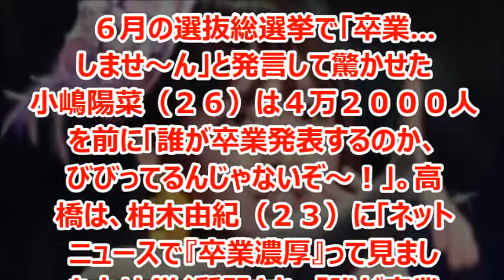こじはる「誰が卒業発表するのか、びびってるんじゃないぞ～！」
AKB48が東京ドームコンサート「するなよ？　するなよ？　絶対卒業発表するなよ」を行い、メンバー最長である小嶋陽菜や、「卒業濃厚」な柏木由紀が自身のメンバーの卒業発表について言及した。また、握手会襲撃事件で負傷した入山杏奈もステージに復帰した。

小嶋 陽菜（こじま はるな、1988年4月19日 - ）は、日本の女優、アイドルであり、女性アイドルグループAKB48チームAのメンバーである。愛称はこじはる。
埼玉県浦和市（現・さいたま市）出身。プロダクション尾木所属。

柏木 由紀（かしわぎ ゆき、1991年7月15日 - ）は、日本のアイドルであり、女性アイドルグループAKB48チームBおよびNMB48チームNのメンバーである。AKB48から派生したアイドルユニットフレンチ・キスのメンバーとしても活動している。
鹿児島県鹿児島市出身。身長は163cm、スリーサイズはB75cm・W54cm・H81cm。ワタナベエンターテインメント所属。

引用
2014年08月20日掲載「zakzak」より